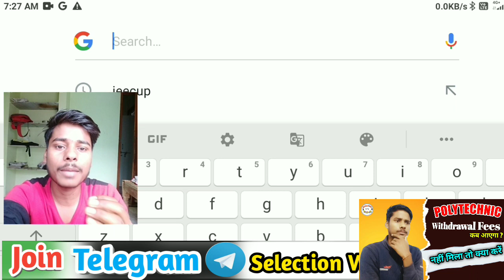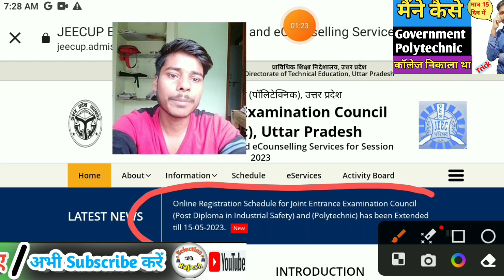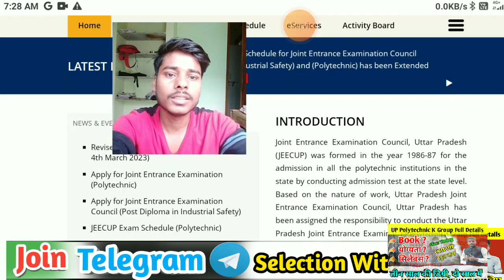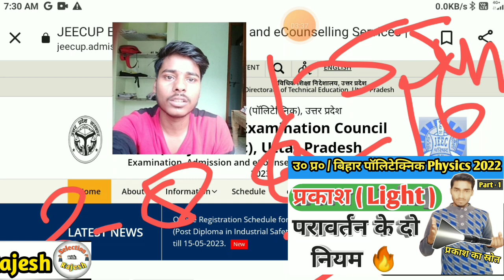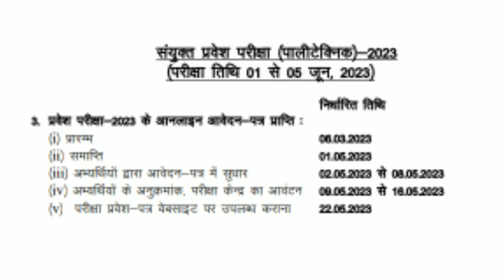Up polytechnic online form Extended 2023 || Polytechnic Exam Date Change 2023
With Rajesh, polytechnic live class 2022, Selection with Rajesh

Polytechnic Me Freeze And Float kya hai